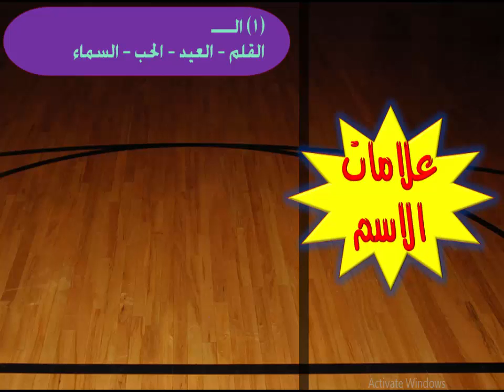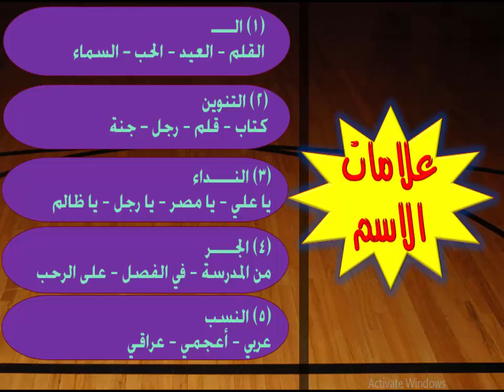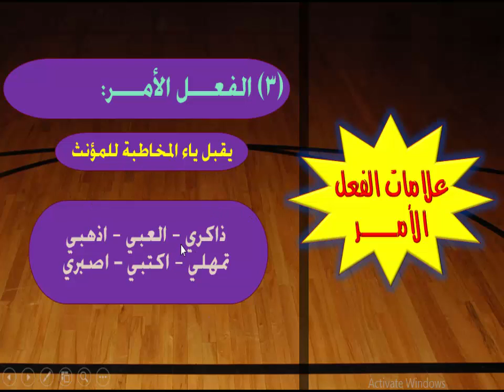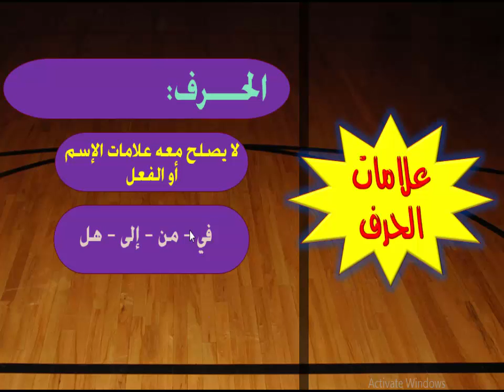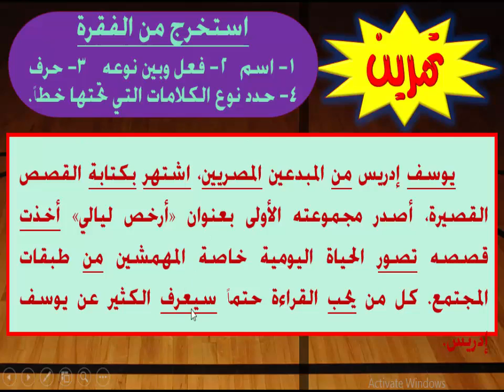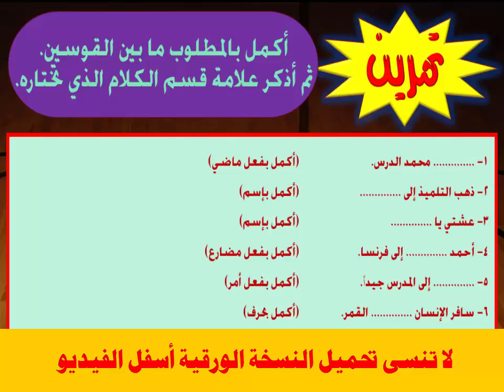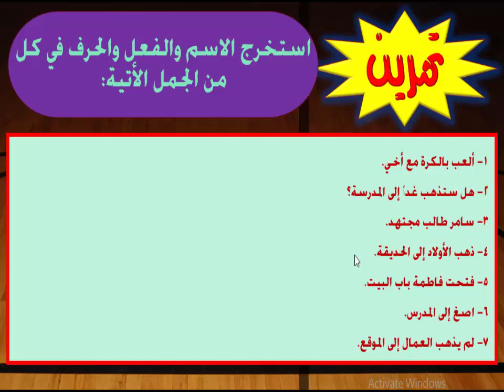النحو | المحاضرة الثانية | أقسام الكلام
شرح القواعد النحوية بأسهل الطرق